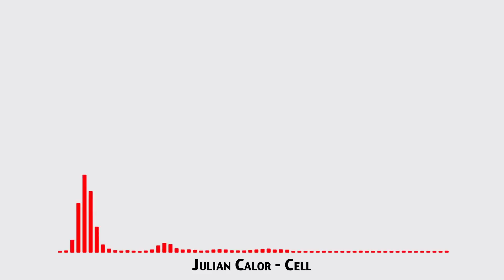Julian Calor - Cell